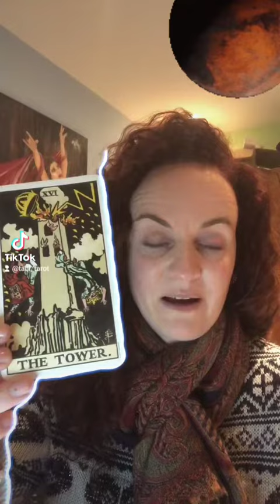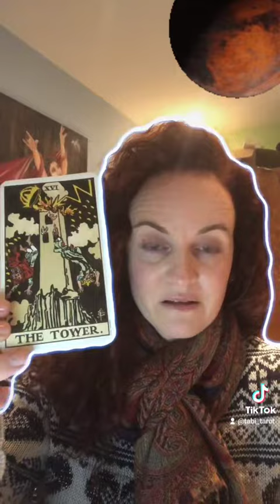Are you ready for marsattacks with The Tower? Love it or hate it, aries is bringing it all in.